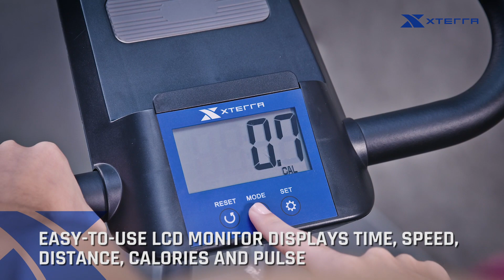Enjoy Your Workout Anywhere with the Compact Design of the FB160 Folding Bike by XTERRA Fitness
The FB160 Folding Bike by XTERRA Fitness offers a smooth lower-body workout in a convenient folding frame design for easy, on-demand storage and set-up.

With 8 levels of resistance, riders of all types are sure to get a workout that is matched to their fitness level and desired intensity. To keep you at the top of your training, the console features an easy-to-read LCD that displays your most important metrics to help you stay motivated. An integrated accessory tray in the console holds your phone, tablet, or book while you workout so you have one less thing to worry about, and one more thing to help keep you going. Built-in heart rate sensors on the handlebars let you easily track your heart rate to ensure you get the results you want. Features like a padded seat, oversized adjustable foot pedals, and multi-grip padded handlebars allow you to focus more on your fitness goals knowing that you will be comfortable and secure.

FB160 Features 🌟
0:22 - Adjustable Seat
0:27 - Oversized Foot Pedals
0:34 - Reading/Accessory Rack
0:40 - Easy-to-Use LCD Display
0:50 - Multi-Grip Handlebars
0:54 - 8 Levels of Resistance
0:59 - Hand Pulse Grips
1:04 - Space-Saving Folding Design